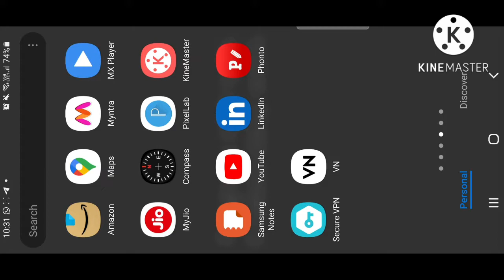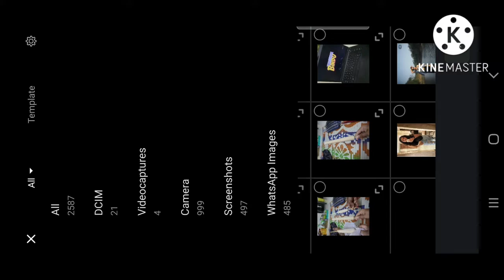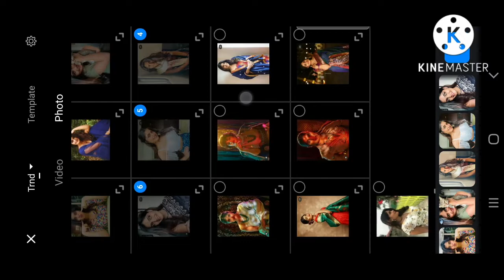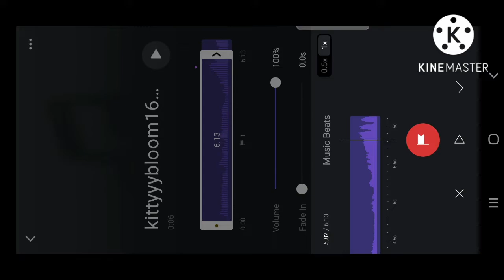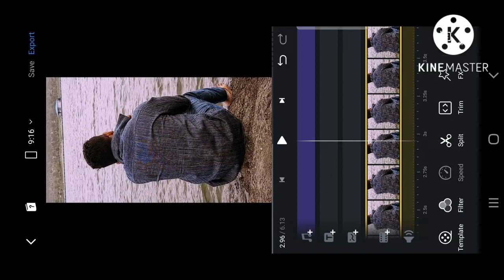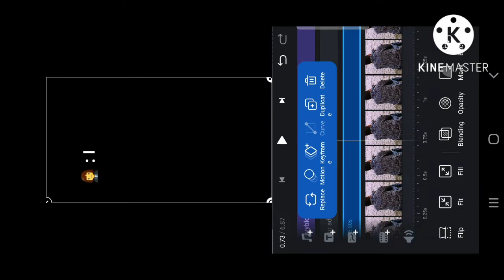I Love Me No Eww Reel Tutorial / jefashioninspo Original Audio Reel Tutorial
How to make I Love Me No Eww Reel
How to edit I Love Me No Eww Reel
I Love Me No Eww Reel editing
How to make jefashioninspo Original Audio Reel
How to edit jefashioninspo Original Audio Reel
jefashioninspo Original Audio Reel editing